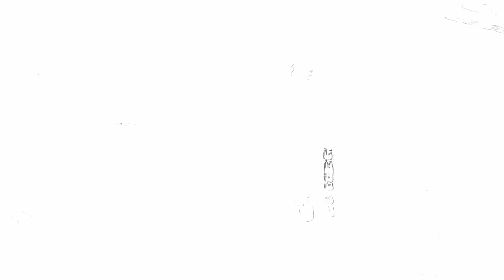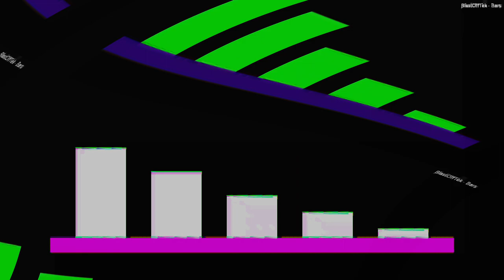[EPILEPSY WARNING] Movie 24 01 25 10h46m02s